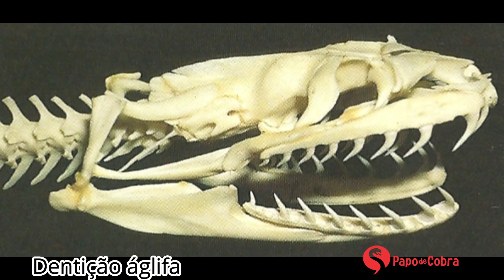COBRA PAPAGAIO ou PERIQUITAMBOIA | Cobras Brasileiras #3 | Papo de Cobra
Nesse video, o biólogo Claudio Machado apresenta mais uma serpente da fauna brasileira, a Cobra Papagaio ou Periquitamboia (Corallus batesii). Além disso, fala sobre outras espécies de Corallus: Corallus caninus, Corallus cropani e Corallus hortulanus. Não perca mais esse papo de cobra.